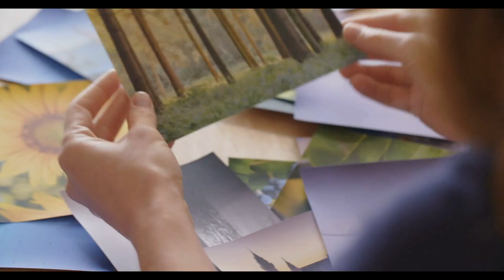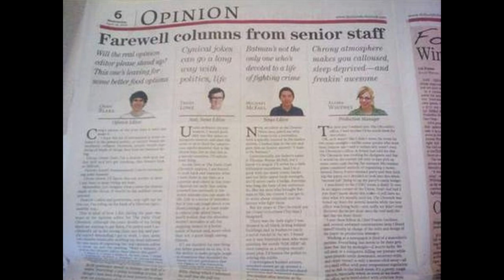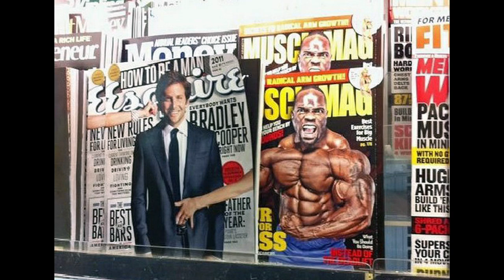People Shocked When They Took A Second Look at This Family Photos !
This Family Photo Changed When People Took A Second Look